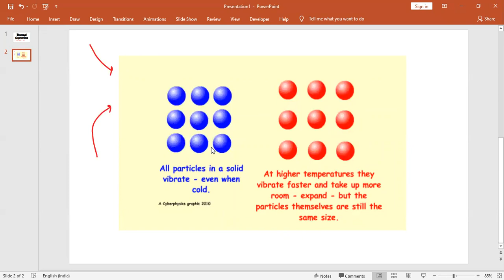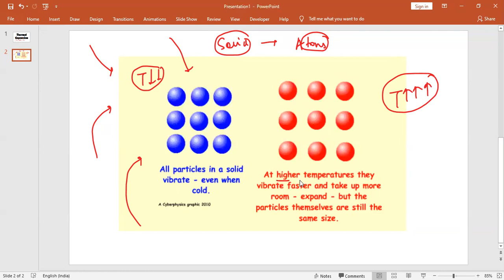Recording : Thermal Stress and Thermal Expansion